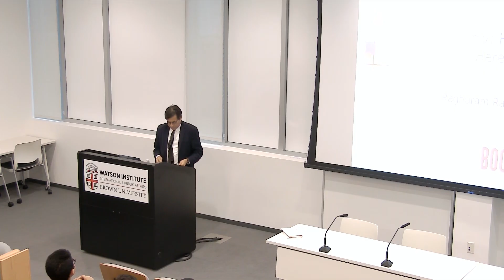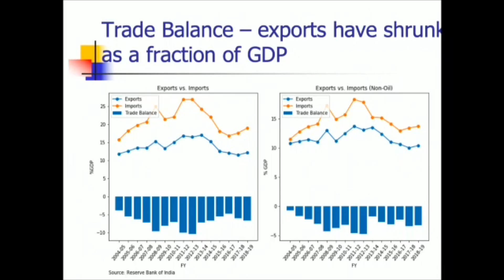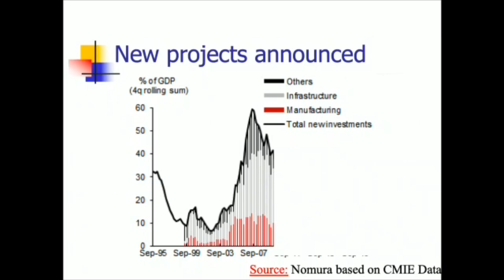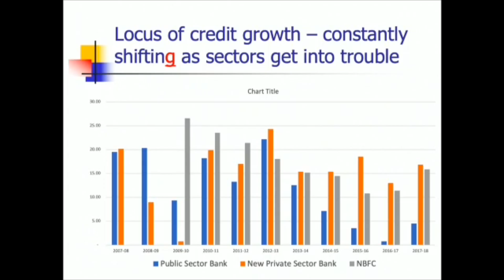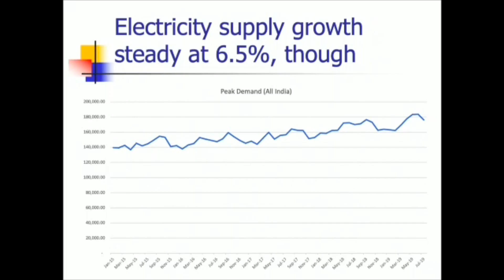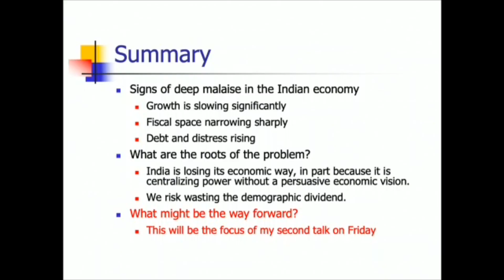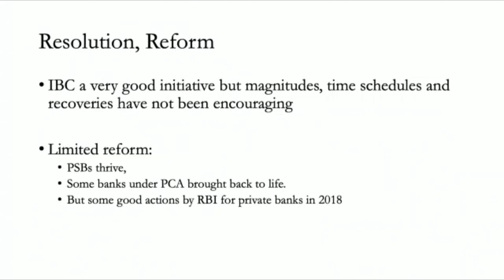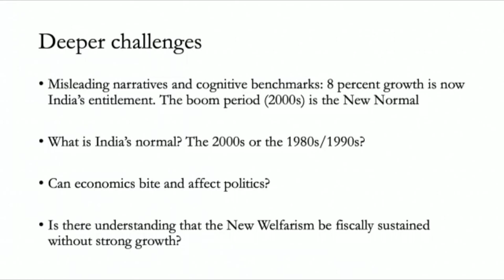Raghuram Rajan — India’s Economy: How Did We Get Here and What Can be Done?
Raghuram Rajan is the Katherine Dusak Miller Distinguished Service Professor of Finance at Chicago Booth. He was the 23rd Governor of the Reserve Bank of India between September 2013 and September 2016. Between 2003 and 2006, Dr. Rajan was the Chief Economist and Director of Research at the International Monetary Fund.

Dr. Rajan’s research interests are in banking, corporate finance, and economic development, especially the role finance plays in it. The books he has written include The Third Pillar: How the State and Markets are leaving Communities Behind 2019, I do What I do: On Reform, Rhetoric, and Resolve, 2017, and Fault Lines: How Hidden Fractures Still Threaten the World Economy, for which he was awarded the Financial Times-Goldman Sachs prize for best business book in 2010.

Dr. Rajan is a member of the Group of Thirty. He was the President of the American Finance Association in 2011 and is a member of the American Academy of Arts and Sciences. In January 2003, the American Finance Association awarded Dr. Rajan the inaugural Fischer Black Prize for the best finance researcher under the age of 40. The other awards he has received include the Infosys prize for the Economic Sciences in 2012, the Deutsche Bank Prize for Financial Economics in 2013, Euromoney Central Banker Governor of the Year 2014, and Banker Magazine (FT Group) Central Bank Governor of the Year 2016.

Commentators:

Arvind Subramanian is a visiting lecturer at Harvard’s Kennedy School of Government and non-resident Senior Fellow, Peterson Institute for International Economics (PIIE). He is the former Chief Economic Adviser to the Government of India. Previously, he was the Dennis Weatherstone Senior Fellow at the PIIE, Senior Fellow at the Center for Global Development and Senior Research Professor at Johns Hopkins University. He had served at the International Monetary Fund (IMF) since 1992, most recently as Assistant Director in the research department (2004–07).